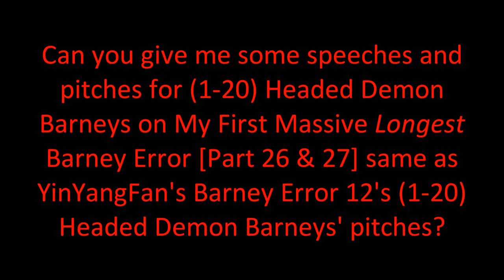My Message To KenwardTheBarneyErrorFanatic2007, MEBEM759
MEBEM759 means stands for MediaEtherealBarneyErrorMaster759.

KenwardTheBarneyErrorFanatic2007, MEBEM759's BE Speech Giving Channel and stuff. (MediaEtherealBarneyErrorMaster759), and @Crimsonsonic09, if you are watching this, can you give me some speeches and pitches for (1-20) Headed Demon Barneys on My First Massive Longest Barney Error [Part 26 & 27] same as YinYangFan's Barney Error 12's (1-20) Headed Demon Barneys' pitches? Don't forget to give me some effects.

Note: This is what I've remembered on My First Massive Longest Barney Error [Part 26]. Please read the predictions carefully before commenting and give me some speeches!

Predictions for Part 26:
Timer Reduction:
(New Timer Reduction)
100 Chances: 275 Days
99 Chances: 250 Days
98 Chances: 225 Days
97 Chances: 200 Days
96 Chances: 190 Days
95 Chances: 180 Days
94 Chances: 170 Days
93 Chances: 160 Days
92 Chances: 150 Days
91 Chances: 140 Days
Modes:
100 Chances: 1-Headed Demon
99 Chances: 2-Headed Demon
98 Chances: 3-Headed Demon
97 Chances: 4-Headed Demon
96 Chances: 5-Headed Demon
95 Chances: 6-Headed Demon
94 Chances: 7-Headed Demon
93 Chances: 8-Headed Demon
92 Chances: 9-Headed Demon
91 Chances: 10-Headed Demon
Background:
Giygas
Font:
GoreFont
Demon Barney Subtitles:
1-Headed Demon Barney: None
2-Headed Demon Barney: Calibri
3-Headed Demon Barney: Monoround
4-Headed Demon Barney: Bauhaus 93
5-Headed Demon Barney: Blackout Midnight
6-Headed Demon Barney: Zreaks NFI
7-Headed Demon Barney: Double Feature
8-Headed Demon Barney: Pieces NFI
9-Headed Demon Barney: Creepster
10-Headed Demon Barney: Creepygirl
Actions Done:
99 Chances: Kayla Bishop punches 2-Headed Demon Barney away for the third time, and then OrangeEvilBarney.EXE Jump-scare occurs.